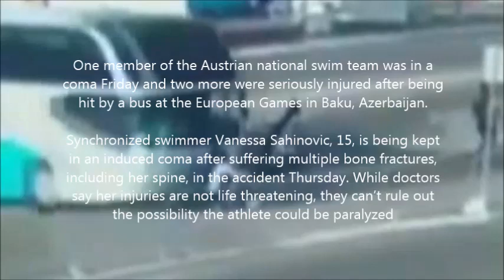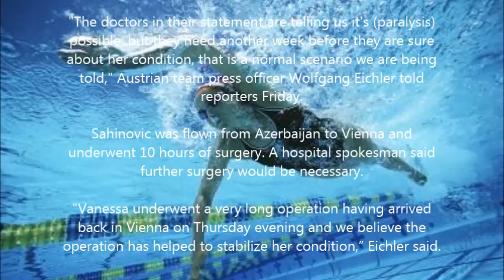3 Austrian swimmers hit by bus at European Games, 1 in coma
One member of the Austrian national swim team was in a coma Friday and two more were seriously injured after being hit by a bus at the European Games in Baku, Azerbaijan.

Synchronized swimmer Vanessa Sahinovic, 15, is being kept in an induced coma after suffering multiple bone fractures, including her spine, in the accident Thursday. While doctors say her injuries are not life threatening, they can’t rule out the possibility the athlete could be paralyzed, the BBC reported.

"The doctors in their statement are telling us it's (paralysis) possible, but they need another week before they are sure about her condition, that is a normal scenario we are being told," Austrian team press officer Wolfgang Eichler told reporters Friday.

Sahinovic was flown from Azerbaijan to Vienna and underwent 10 hours of surgery. A hospital spokesman said further surgery would be necessary.

"Vanessa underwent a very long operation having arrived back in Vienna on Thursday evening and we believe the operation has helped to stabilize her condition,” Eichler said.

Fellow swimmer Luna Pajer-- also flown back to Austria—has an arm injury that’s "more complicated" than first anticipated, Eichler said.

A third teammate, Verena Breit, was treated in Azerbaijan Thursday and was back in the athletes’ village Friday.

There is no word yet on why the bus veered out of control.